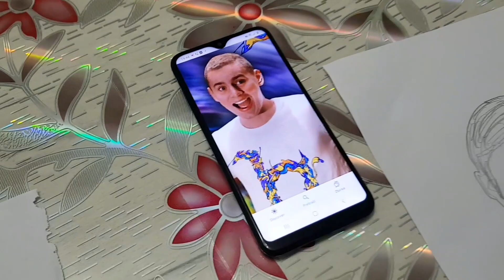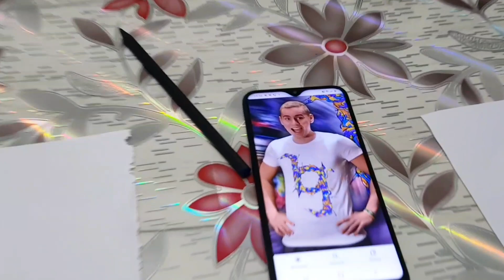Ko Bolje Nacrta BRACU GAJIĆA Dobiva 10.000€